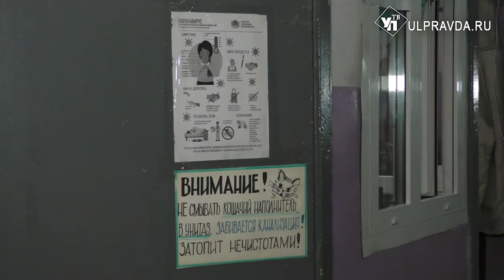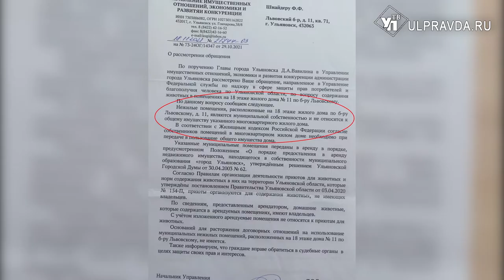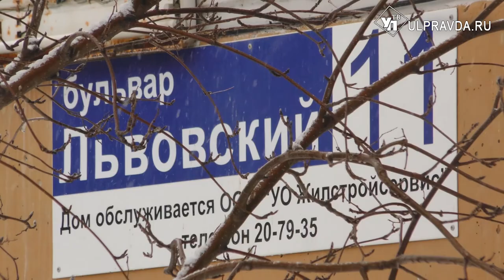Проблемы не решаются котами. Кто в Ульяновске ответственный за дырявые крыши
Под крышей дома №11 по Бульвару Львовскому поселился пушистый Карлсон. Да не один, а сразу 28. Жильцы дома с подобным соседством мирились около трех лет. В этом году терпение кончилось, а кошки стали врагами народа. Ситуацию усугубила вода, которая через худую крышу проникла в квартиры. Тогда то и начались претензии к хвостатым постояльцам.  А точнее к тем, кто пустил их на последний этаж жилого дома. Кто же лишил жителей покоя: животные или люди? Ответ у Александры Никитиной.